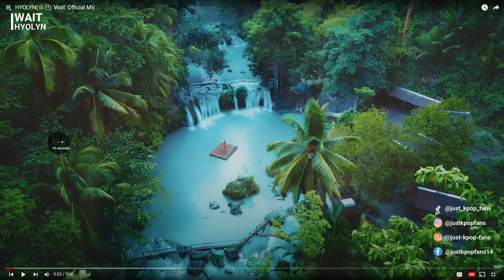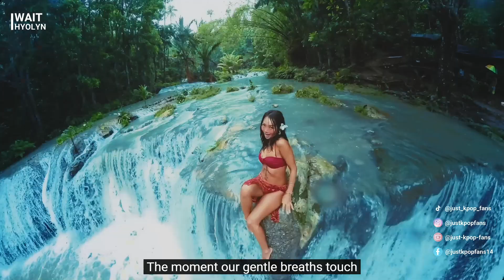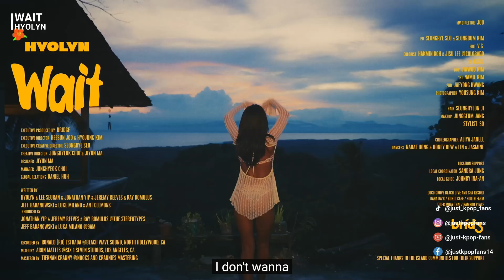Quick Effing Reaction | Hyolyn 'Wait'